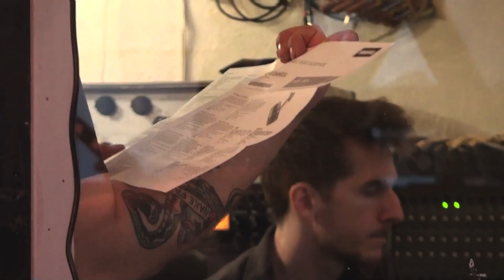Colors of the Rain - Will Ardell (Ft.The Brothers G)